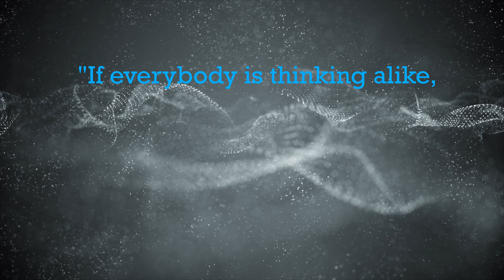Thinking Alike - General George S. Patton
General George S. Patton served in the United States Army during both World Wars. Known to be hot tempered and ruthless on the battlefield, Patton led the army to many victories and was instrumental to the defeat of Nazi Germany.

Patton's quote gives us an insight into who he was, and how we can take this quote to heart. Thinking like everyone else to find solutions to problems, typically makes no progress. It's the one that can think outside the box that usually finds the answer. How true this is, especially in times of hardship.